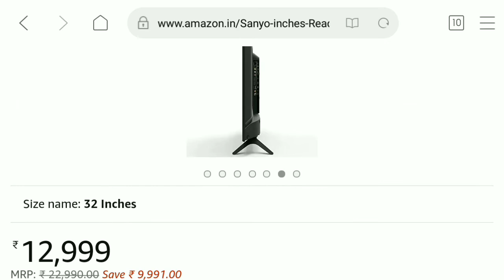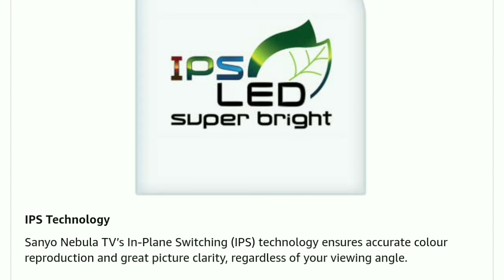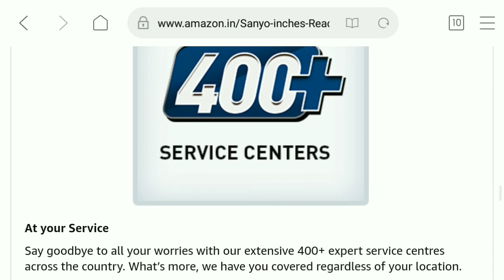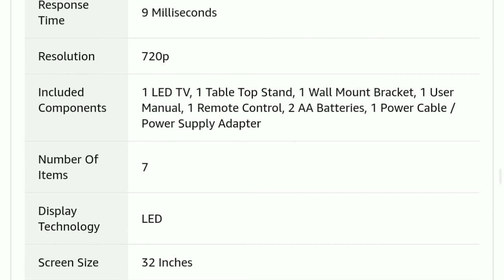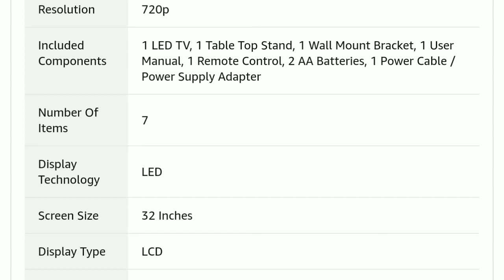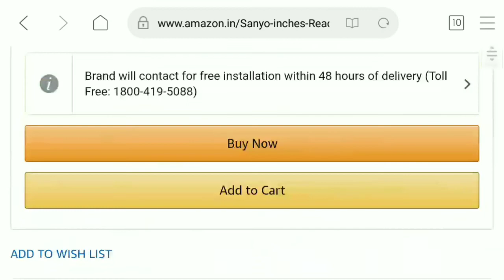Best Smart TV 2019 | Smart LED TV Features in Hindi | 32 inch Smart LED Tv in India | Price | Offer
Best Smart TV 2019 | Smart LED TV Features in Hindi | 32 inch Smart LED Tv in India | Price | Offer and how to connect with android mobile

Sanyo 80 cm (32 inches) HD Ready LED Smart TV Nebula XT-32A081H (Black) (2019 Model)

A+ Grade HD Ready Panel

The A+ Grade HD Ready Panel meets the highest industry requirement ensuring clear, detailed and rich picture quality. With the HD Ready resolution you can explore every detail for a crisp picture experience.

HDR 10

Enjoy watching your favorite movies in stunning detail, with an accurate reproduction of light and dark shades, which allows you view next-level HDR content from all sources.

IPQ Engine

Precision color field control, high brightness precision control, intelligent color range control and four-dimensional scene optimization are all the supported technologies of IPQ engine, which can optimize picture quality in color, brightness and contrast so as to bring better viewing experience for users.

Micro Dimming

Micro dimming analyses the TV content in 512 separate zones, adjusting the brightness and darkness separately. This technology ensures a fantastic viewing experience with great contrast and vivid picture quality.

Make Life Intelligent With AI

With the Android 8.0 and Google Assistant built in, P30S offers an AI solution for your home life. You can easily access entertainment, get answers and control other home device just with your voice (The Google assistant requires internet connection, currently US English is available, Indian languages vision will be available post launch).

With the latest vision Android 8.0 Oreo, enjoy endless and extensive movies, games, music, shows and apps for you and your family with full range of Google services. Google assistance will make your life easier and delight all your family members.

Google App Store

Get all the top entertainment apps for your TV: Jio Cinema, Netflix, YouTube, Hotstar, Voot, YuppTV, Eros Now, and many more are available on Sanyo Android TV. All the apps for movies, shows, music, sports, and videos are ready to be downloaded and updated from Google Play Store.

Google Voice Search & Voice control remote

By using Voice Search, you do not have to look through the complicated navigation bar or do any tiresome typing, you can easily get what you like by asking with sonyo metal Voice Remote.

Built-in Chromecast

Built-in Chromecast makes casting your favorite videos, games, and apps from your mobile or tablet device to TV easy. One simple tap of Cast button on your Android or iOS devices is all you need to supersize the things you love.

Smooth Performance

The Quad-core CPU and the Dual-core GPU comes with 0.7 GB of RAM  storage. This makes for easy multitasking and reduced non-responsive situations, making sure that the TV runs smoothly.

Official Netflix

No matter what genre of content you like, you are sure to be entertained with the multitude of choices that Netflix provides. Enjoy Netflix original series, award-winning films, and documentaries directly on this TV. Now available in 4K UHD HDR quality.

Dolby Audio

Creates a rich, clear and powerful surround sound with Dolby decoder, which optimizes the TV’s sound quality and meets all your expectations on sound effect.

Smart Volume

The Smart Sound feature automatically detects the type of TV programme you’re watching (sports, news, movies, etc.,) and accordingly adjusts the sound settings.

Built-in stereo box speaker

Exclusive design for India market, the built-in stereo surrounding box speaker creates a wider and louder range to deliver immersive surround sound using Dolby decoder technology, boosting TV’s sound quality

Sports Mode

The optimization of images and sound allows audiences to enjoy the immersive feeling of live-action sports events.

smart led tv of smart led tv 2019 in india best review of best hd led tv Sanyo smart tv,32 inch smart led tv you can buy best led tv 2019 from above link best smart tv of latest model from Sanyo best bugets smart tv your are watching ranjit world please subscribe And share